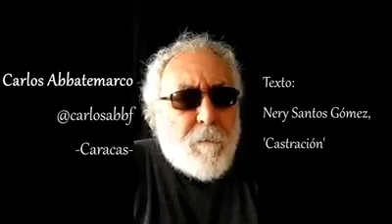Castración. Un minicuento de Nery Santos Gómez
Creditos a @pretaporter_media, Carlos Abbatemarco, Atenea Torres (@atec3llo), @elsistema y la Orquesta Barroca Simón Bolívar.